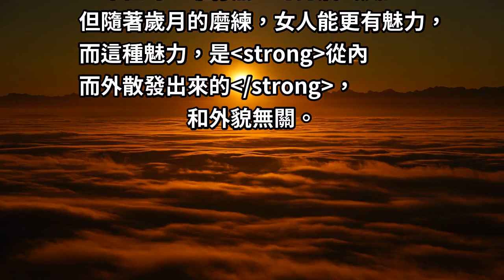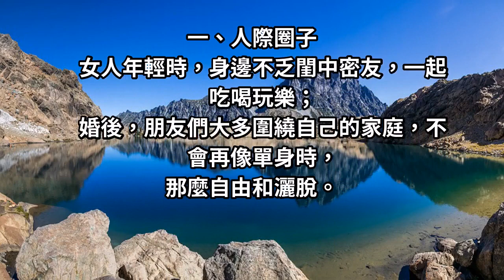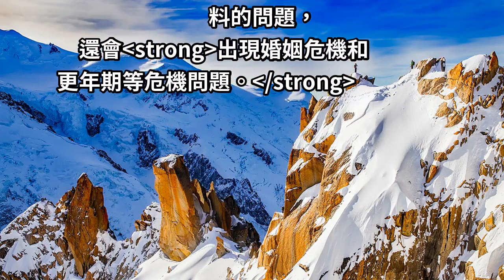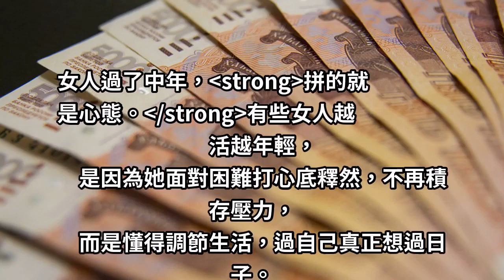女人到了中年，就應該懂得人生的下半場，要拼的是「這兩樣」！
有人說女人過了四十歲，就要走下坡路。
然而，並不是所有的女人都是如此。

年輕時，雖有無盡的勇氣去瘋狂，
但隨著歲月的磨練，女人能更有魅力，
而這種魅力，是從內而外散發出來的，
和外貌無關。